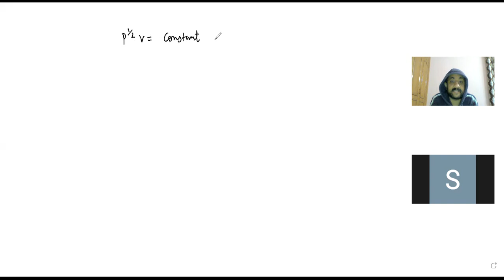CLASS XI || ONLINE BATCH || THERMO DYNAMICS || LECTURE 7 || 11 JAN.